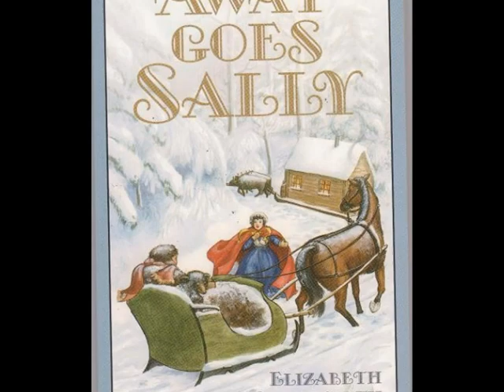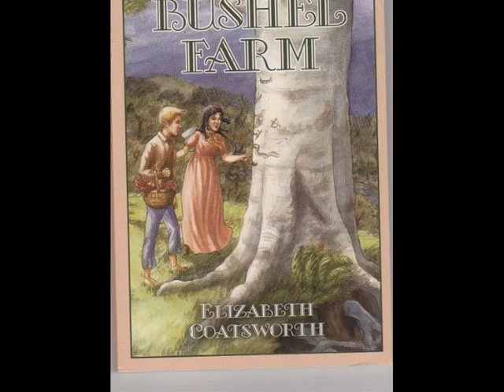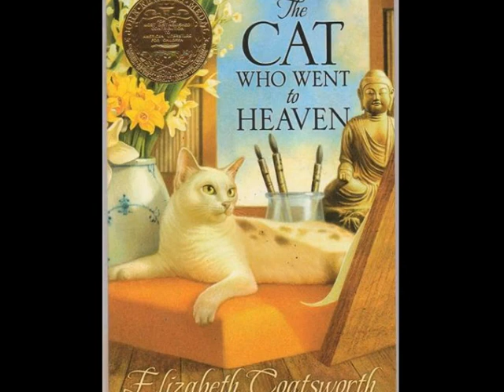PhotoStory12.wmv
Elizabeth Coatsworth PhotoStory